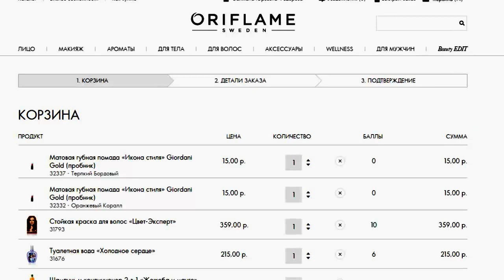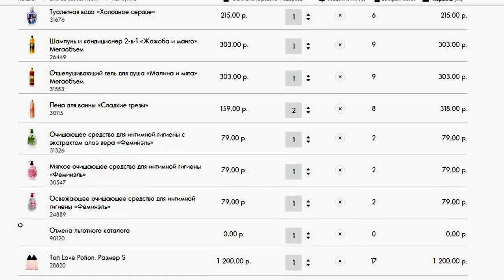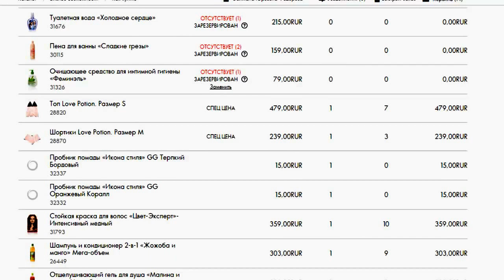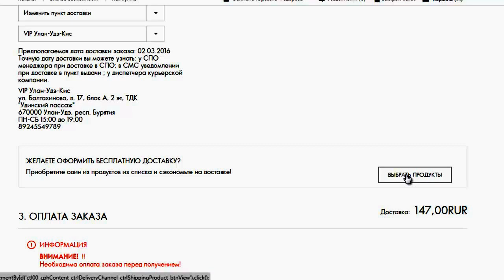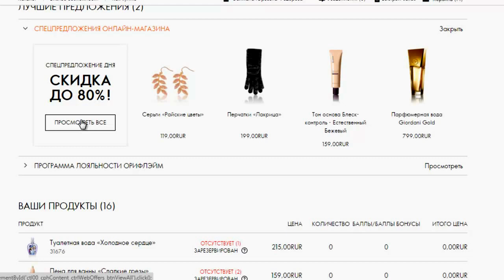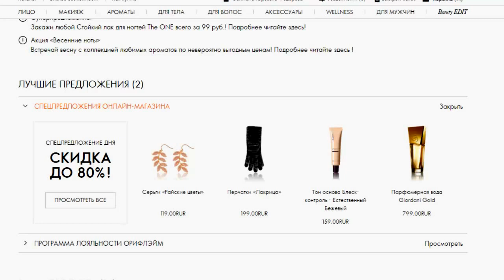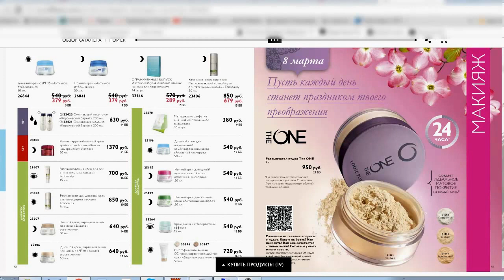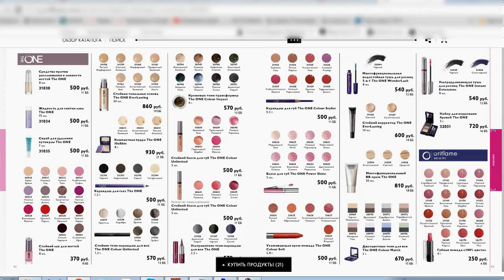Каталог 3 2016 Орифлейм Хотелки и Небралки